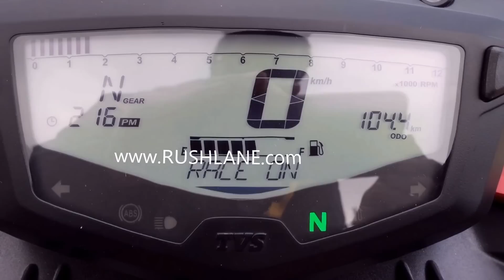TVS Apache 200 Walkaround Video - Details and Rev sound